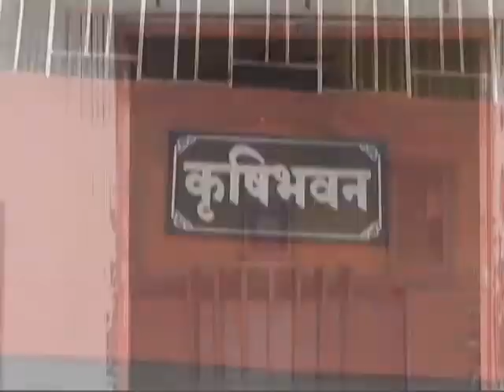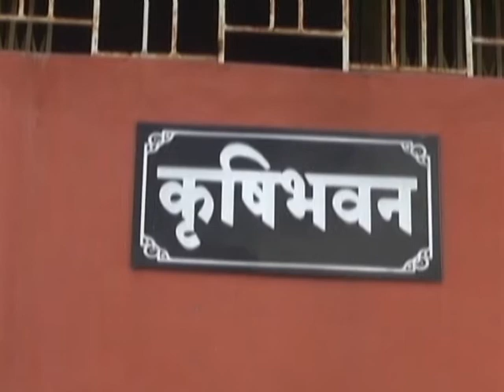Best Tv Digital Cable Network (Bashir bhai On SASE)news, Ratnagiri